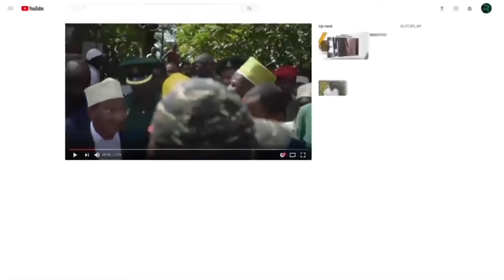WATUMISHI WA UMMA WAVUNJA NIDHAM UTAWALA WA RAIS MWINYI